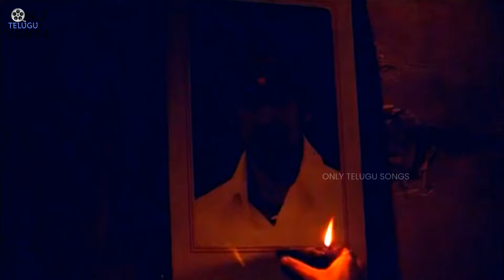PRABHAS ALL TIME HIT SONGS JUKEBOX | POURNAMI | TRISHA, CHARMY KAUR | DEVI SRI PRASAD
Movie: Pournami
Release date: 20 April 2006
Starring: Prabhas, Trisha, Charmy Kaur
Directed by Prabhu Deva
Produced by M. S. Raju